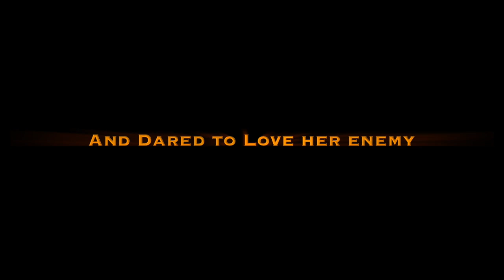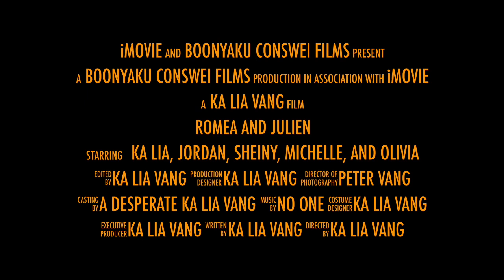Romea and Julien Trailer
Romea and Julien, the trailer to a gender bent version of Romeo and Juliet. The purpose of this video is to entertain and for an English Project.
This stars:
Ka Lia V as Romea
Sheiny V as Julien
Sheiny V in a dress as Benvilea
Jordan V w/ a wig on as The Nurse
Jordan V w/o a wig on as Benvolio (don't ask)
Michelle R as Marcea
Olivia K as Tiana
and lastly, Peter V as the Camera Man.

Coming to theaters no where near anywhere.